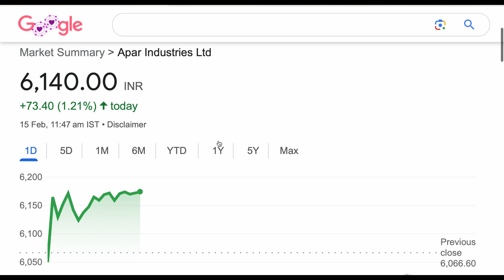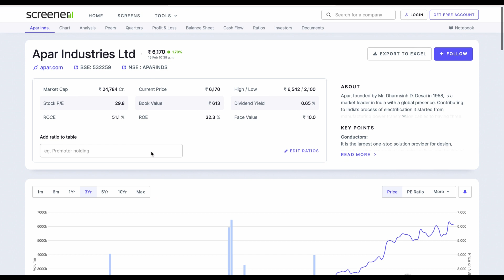Apar industries share analysis stock🍄Apar industries share news🔰apar industries share target 15-2-24